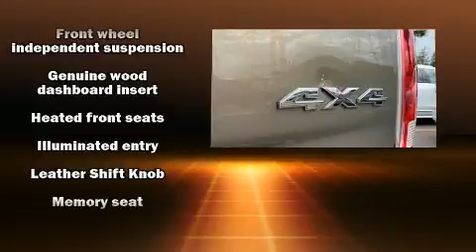2015 Ram 1500 Longhorn in Metairie, LA 70002-5842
Bergeron Chrysler Dodge Jeep Ram
3525 Veterans Memorial Blvd
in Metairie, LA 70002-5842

The 2015 Ram 1500 This 4 door, 5 passenger truck has not yet reached the hundred thousand mile mark! Smooth gearshifts are achieved thanks to the refined 6 cylinder engine, and for added security, dynamic Stability Control supplements the drivetrain. Four wheel drive allows you to go places you've only imagined. A wealth of standard features means that you no longer have to sacrifice. Like power windows, mirrors, and seats, an automatic dimming rear-view mirror, automatic dimming door mirrors, turn signal indicator mirrors, cruise control, a trailer hitch, a bedliner, and voice activated navigation. Features such as automatic climate control and leather upholstery prove that economical transportation does not need to be sparsely equipped. Power adjustable pedals allow the driver to optimize his or her driving position, enhancing visibility, comfort and safety. Rear passengers enjoy the seat heating functionality, keeping them warm during the winter months. Audio features include an AM/FM radio, steering wheel mounted audio controls, and 10 speakers, providing excellent sound throughout the cabin. Safety equipment has been integrated throughout, including: head curtain airbags, front side impact airbags, traction control, brake assist, a security system, an emergency communication system, and 4 wheel disc brakes with ABS. We pride ourselves in consistently exceeding our customer's expectations. Please don't hesitate to give us a call.